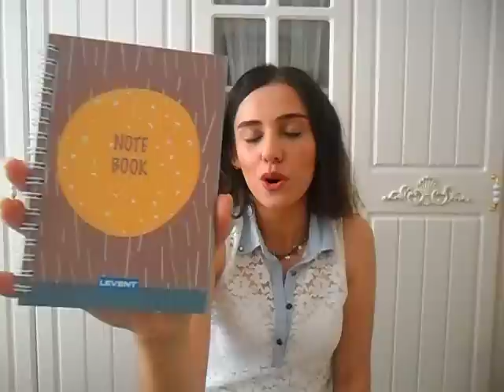Kırtasiye Alışverişi 2 (BİM, A101, KİTAPYURDU.COM)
Daha detaylı takip etmek veya bana ulaşabilmeniz için instagram adresim: sselmademirci